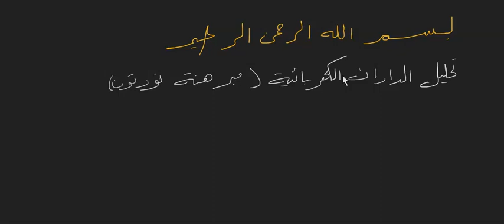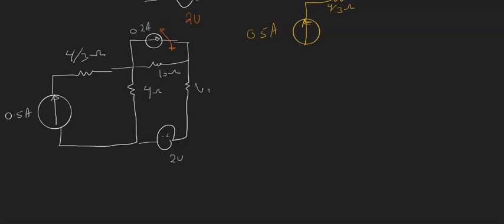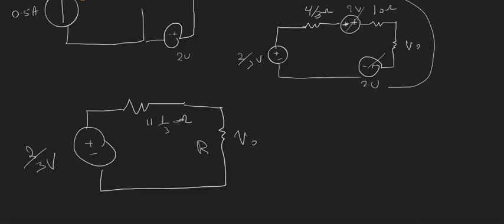دراسات في الدارات الكهربائية نظرية نورتون في الدارة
نظرية نورتون في الدارة الكهربائية، مربوطة إلى (ثيفنن).